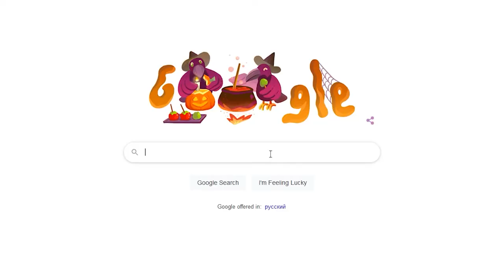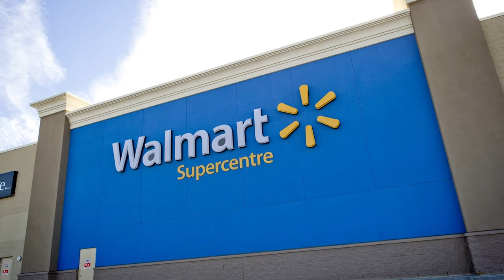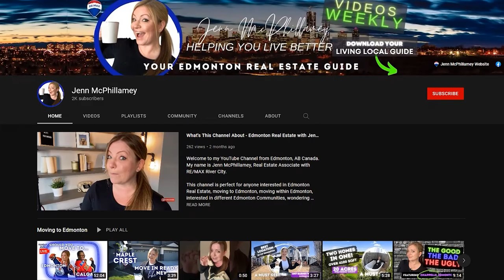Moving to Edmonton - What you Need to know - Jenn McPhillamey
Thinking of moving to Edmonton but aren't sure if it's the right move for you? I have compiled a list of 9 things you need to know before moving to Edmonton. I am confident this information will help you with your decision.

The Top 9 Things you Need to Know Before Moving to Edmonton

My name is Jenn McPhillamey, Real Estate Associate with RE/MAX River City.

This channel is perfect for anyone moving to Edmonton, moving within Edmonton, interested in different Edmonton Communities, wondering what life in Edmonton is like, EVERYTHING related to the Edmonton Real Estate Market, Residential Real Estate that is. I also specialize in helping retirees, empty nesters, and people downsizing. I am a local resident in Edmonton Alberta, helping you learn about Edmonton and helping you achieve your real estate goals!

If you aren't ready to chat and just want to check out what homes and condos are avaialbe in Edmonton and area, go ahead check out my real estate website which has ALL MLS listings, your one stop website to find the perfect home! You will need to set up your free account to view unlimited amount of listings but it also gives you quick access to me to answer any questions you have.